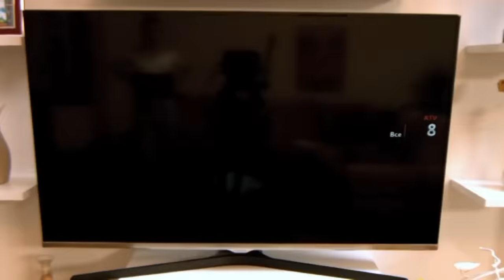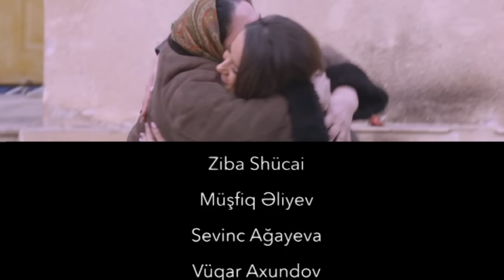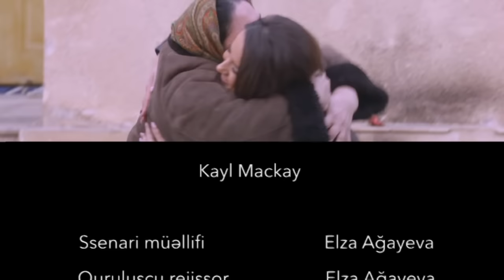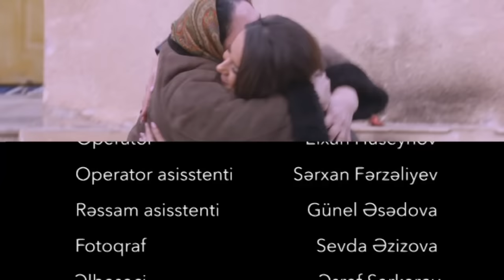“CEKPOT" FİLMİ/ ƏMƏKDAR ARTİST TÜNZALƏ ƏLİYEVANIN İŞTİRAKI İLƏ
Əməkdar artisti Tünzalə Əliyevanın çəkildiyi sonuncu film "Cekpot"
ssenari müəllifi və quruluşçu rejissor
Elza Ağayeva
Rollarda: Tünzalə Əliyeva, Cəmilə Tağızadə, Türkay Cəfərli, Elşən Hacıbabayev və başqaları